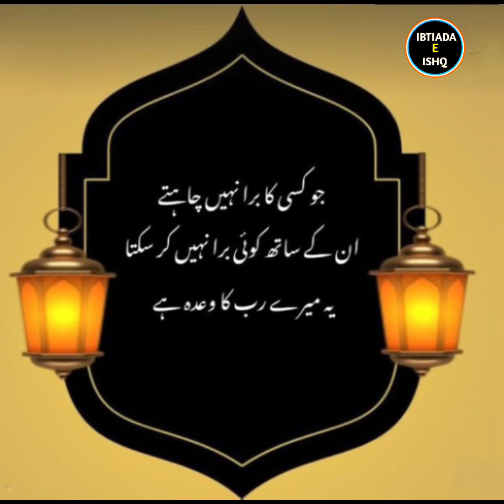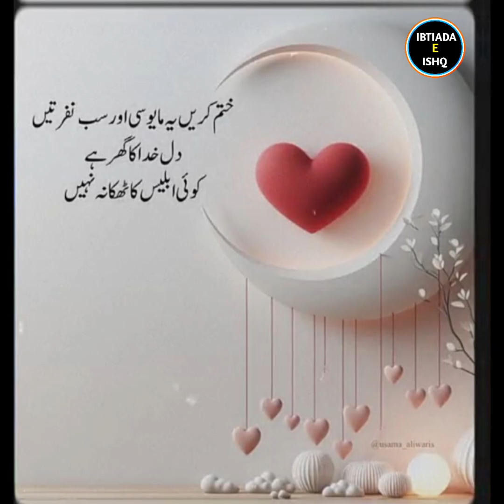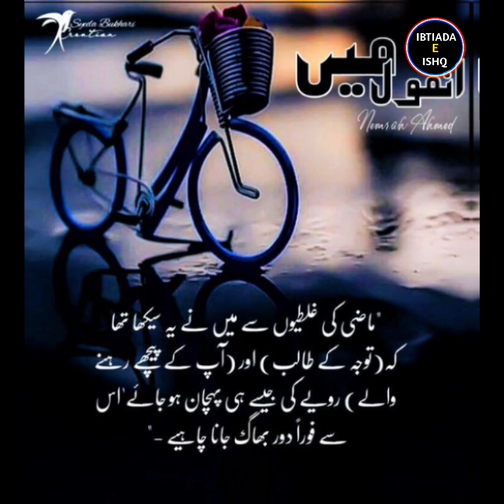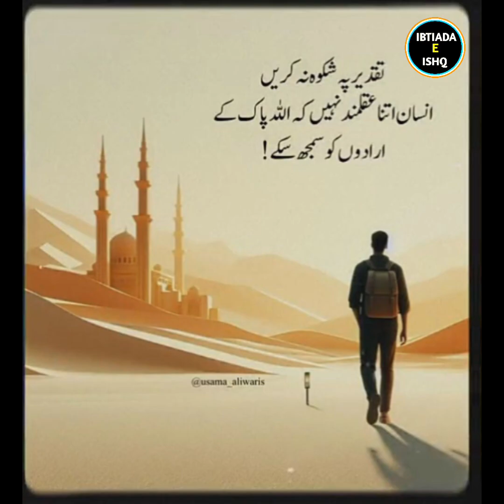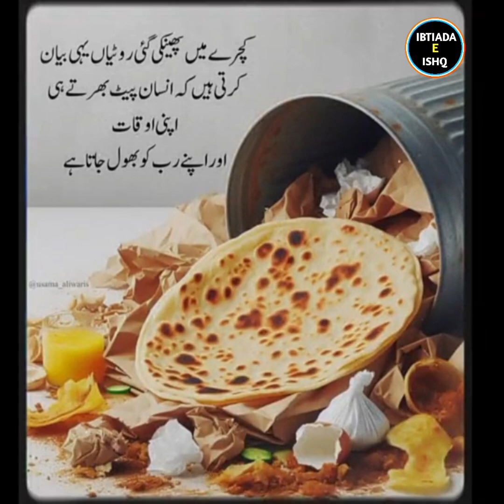Ai generated quotes _ motivational quotes _ inspirational quotes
**Description:**

**Discover a world of AI-generated inspiration!** Dive into a collection of **motivational** and **inspirational quotes** crafted by artificial intelligence. These unique and thought-provoking quotes can spark creativity, boost your spirits, and provide a fresh perspective on life. Whether you're seeking a daily dose of motivation or looking for a creative writing prompt, our AI-generated quotes are sure to inspire.

**Key features:**

* **AI-generated content:** Experience the power of artificial intelligence in creating original and meaningful quotes.
* **Motivational and inspirational themes:** Find quotes that uplift, encourage, and empower you.
* **Diverse topics:** Explore a wide range of themes, from love and relationships to success and personal growth.
* **High-quality audio and visuals:** Enjoy a visually appealing and audio-enhanced experience.

* AI generated quotes
* motivational quotes
* inspirational quotes
* artificial intelligence
* AI
* quotes
* inspiration
* motivation
* positive quotes
* uplifting quotes
* thought-provoking quotes
* creative writing
* life quotes
* success quotes
* personal growth
* self-improvement